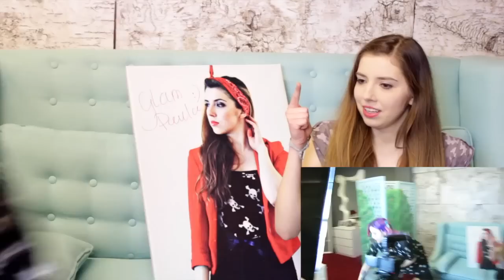7 SECOND CHALLENGE BANSHEE & GLAMPAULA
GlamPaula vlogerka moda, uroda & lifestyle / Warszawa

napisz do mnie:

Paula Perczyńska
skr. 145
08-110 Siedlce 2